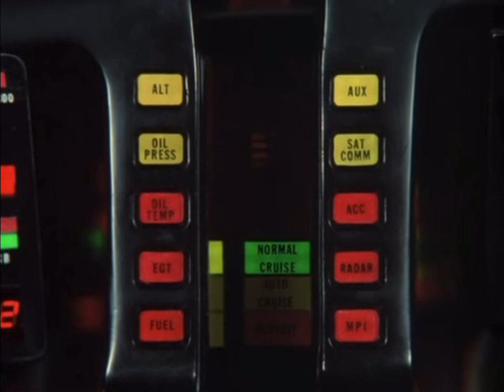Knight Rider Christmas Cracker Joke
Knight Rider parody- KITT tells a cracker joke